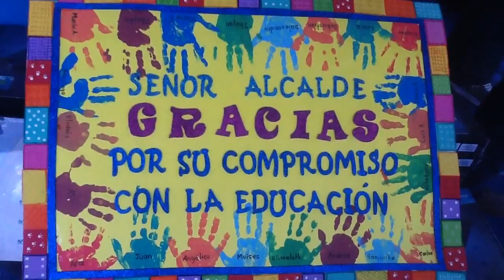Alcalde Caicedo, Feria Escolar, Entrega de Tabletas y Pupitres para IED 11 Nov, 20 Oct Y Pedagógico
Alcalde Carlos Caicedo, Feria Escolar, Entrega de Tabletas y Pupitres para IED 11 Nov, 20 Oct Y Pedagógico